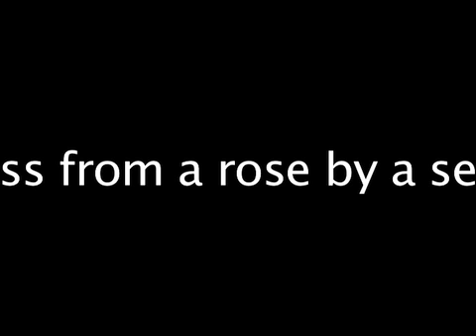Dustin Hamlin Party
This is a party of Dustin Hamlin that was happeneing and I filmed a party which was this party.